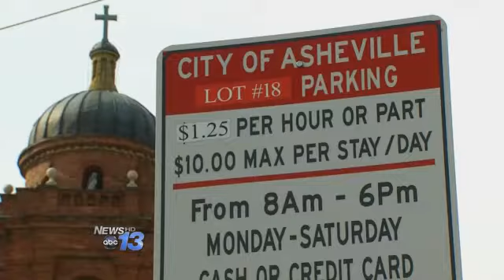Volunteers Distribute Signs to Gain Support of%2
ASHEVILLE, N.C. -- A disputed piece of property in downtown Asheville is drawing attention again.

It's the city-owned lot right across from the historic Basilica of St. Lawrence, and though it's not a new idea, there is a renewed effort -- this time with signs -- to support the idea of a green space downtown.

The eight-tenths of an acre is owned by the city, and it's now just retaining walls, a fenced-in gravel area and a pay-parking lot.

A majority on city council wants to find a buyer for the $2 million parcel to recoup costs and generate tax revenue, but there's been a long-standing argument by some that a downtown short on green space could use another small park.

Now, volunteers are pleading that case to the people of Asheville.

"We go to neighborhoods that have a lot of people in them and we talk to people about the issue," pro-park volunteer Justin Nemon said. "We've had overwhelming support